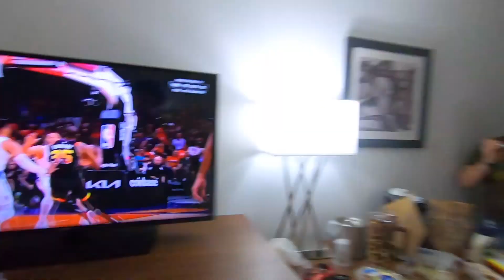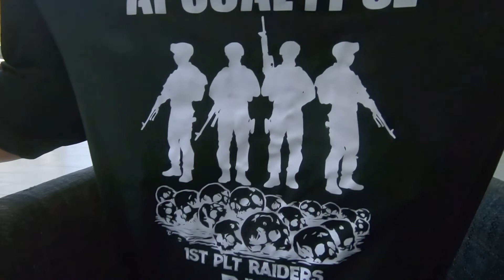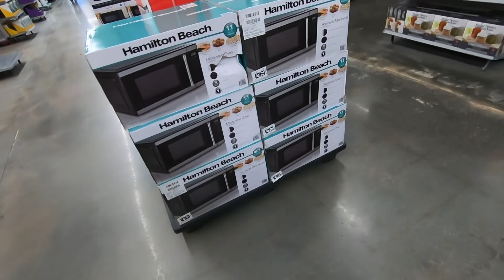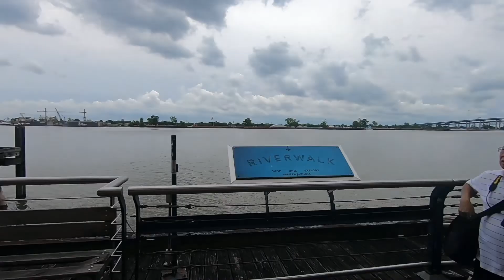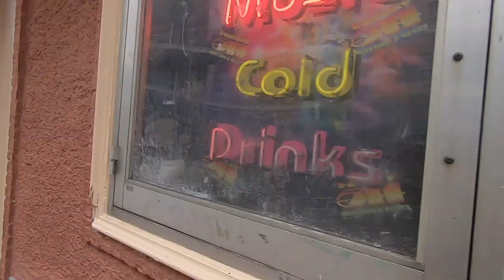DON ALI Daily - Ep.1 - Strong then there's "ARMY STRONG"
Bro's Graduation trip to South Carolina